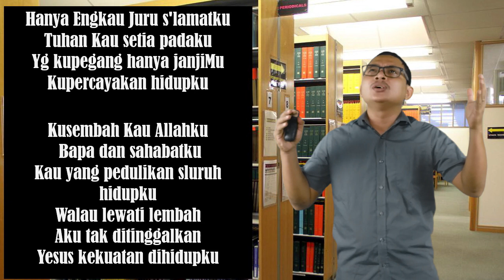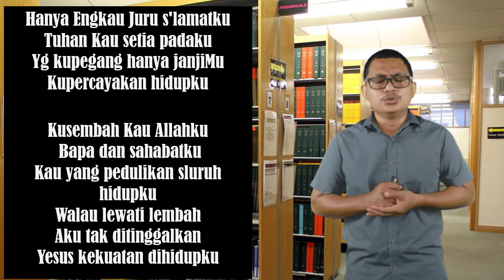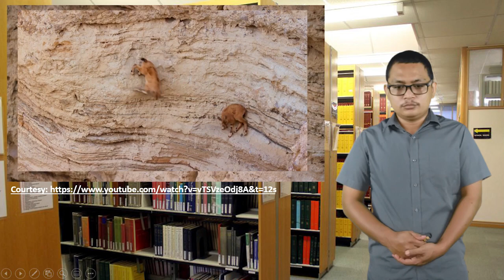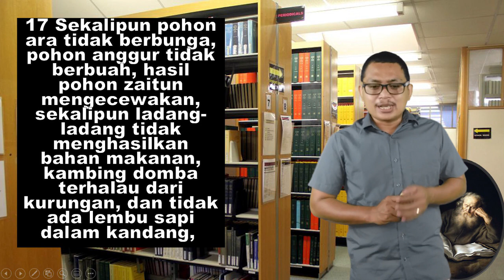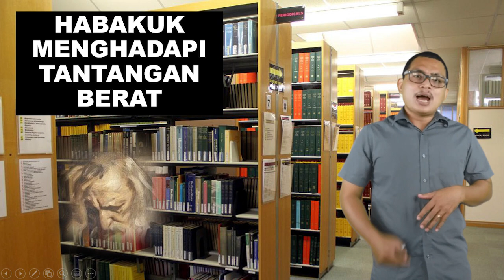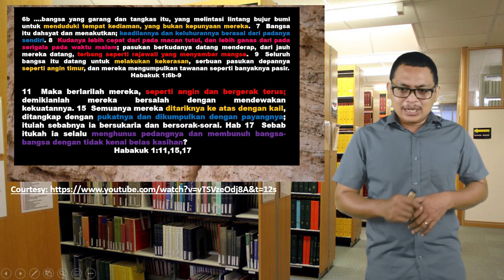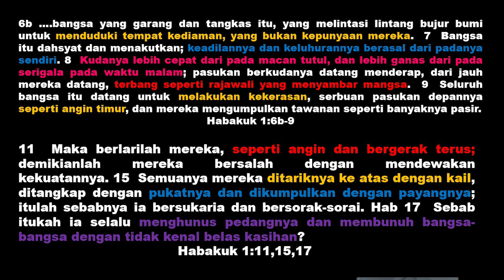Ibadah Siswa 27 September 2021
Ibadah SMP Kristen Immanuel
27 September 2021
08:00-08:30

Oleh: Ev. Yohanes